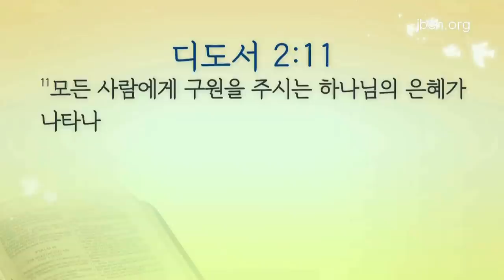Buhay na Nananatili sa Panginoon 5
Wednesday Sermon (March 9, 2022)
Pastor Rhee Yohan